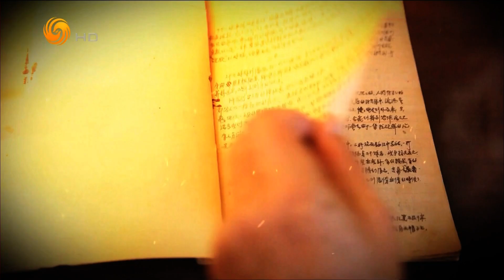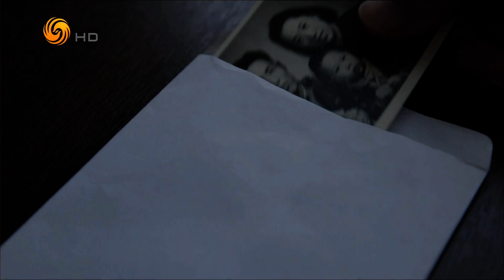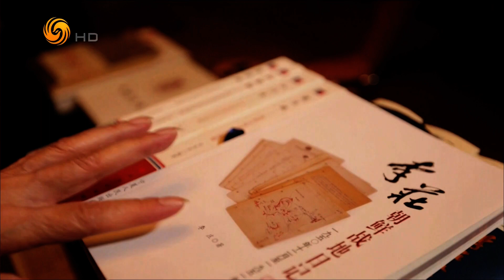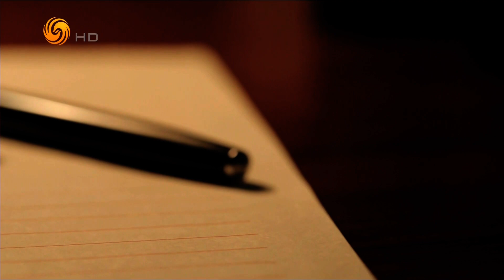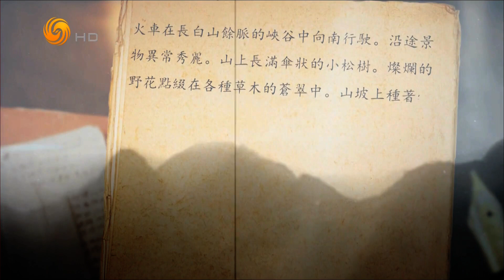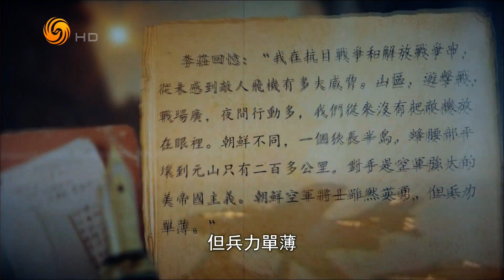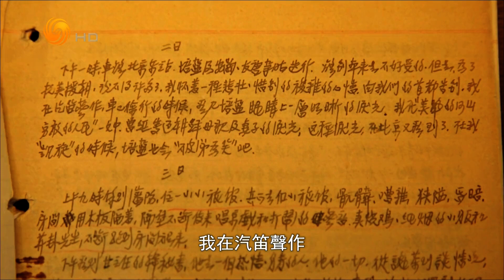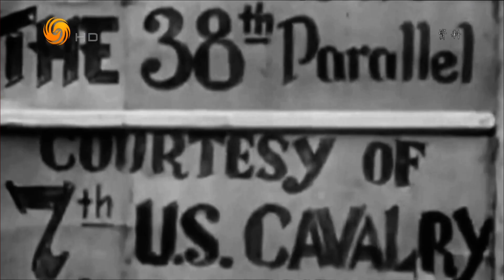战地黄花分外香 抗美援朝中的中国记者 1（凤凰大视野HD201019）